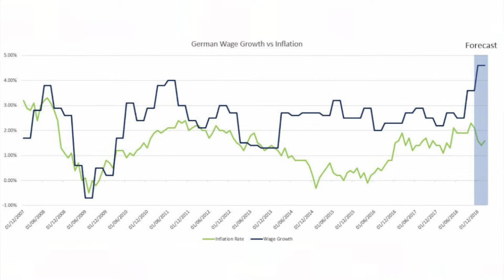Chinese tax cuts and German wages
Chinese tax cuts and German wages - Joshua Morrison, Investment Analyst, explains what's going on, how could this affect you, and what happens next?